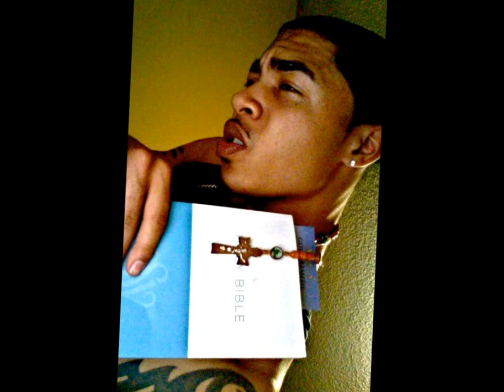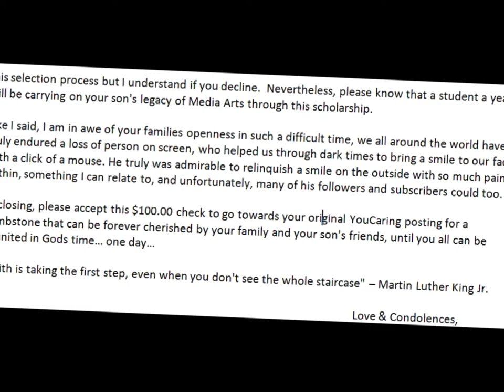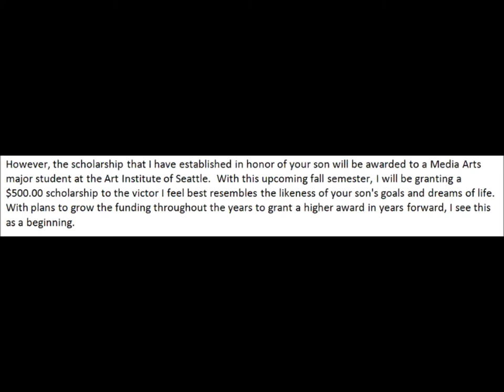R.I.P. Freddy E. Buhl ~ Announcing The F.E. Buhl Media Arts Scholarship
Hey y'all!  First off, yes I made this originally with lyrics... so much better! Hopefully you can sing along to lyrics you already know :) Anyways...

So... after coming to terms with this tragedy over the past month, and feeling the need to do more, I have established The F.E.Buhl Media Arts Scholarship for those attending that program at the Art Institute of Seattle... where he attend and graduated.

Any B.S. will not be tolerated on this video, freedom of speech does not apply here, period! The determining factor of his coming home has not been completely finalized, but regardless, this is to celebrate a life lived to the fullest everyday with God by his side. This is also to celebrate what he achieved with other young individuals going towards the same goals as did he.

In ending... I want to advocate the importance of seeing signs of someone whom is not quite coping with things in a productive, healthy manner.  Technology means/does NOTHING when people are in that state of mind, so do not disregard any warning signs, and GO TO THEM, you never know, you could be their Angel in a time of need. Nevertheless, if you yourself are feeling that way, please seek help, every life is precious, and YOU ARE WANTED & LOVED never think for a minute otherwise.

(I am not the owner of the song or all images).